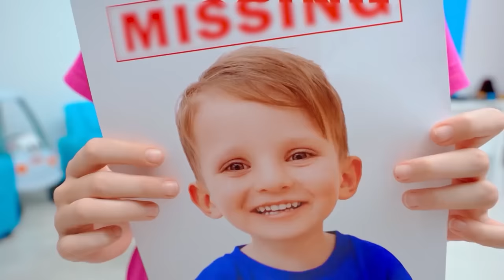Vania und Mania haben ihren Bruder Alex verloren | Videos für Kinder | Vania Mania DE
Die Kinder spielten im Zimmer und bemerkten, dass ihr jüngerer Bruder fehlte. Sie versuchen ihr Bestes, um ihn zu finden. Wo ist Alex hingegangen? Videos für Kinder.

00:00 Vania und Mania haben ihren Bruder Alex verloren;
06:53 Sicherheitsregeln und Spiele im Pool für Kinder;